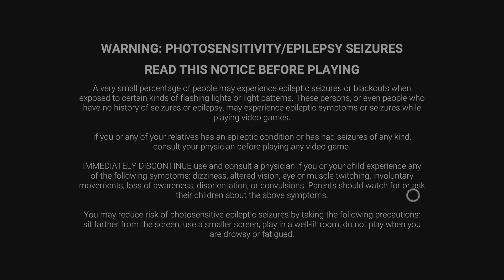Dead by Daylight Onryo 😱😨😰